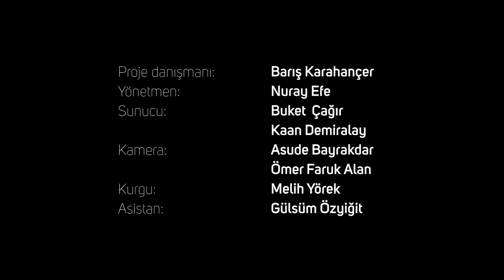Bize Dizi Film Önerir misin I Genç Mikrofon 8.Sezon 7.Bölüm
SDÜ Genç Mikrofon olarak bu bölümde SDÜ'lü öğrencilere "bize bir dizi veya film önermelerini istedik" Bakalım SDÜ'lü öğrenciler bu sorulara ne cevap vermiş?